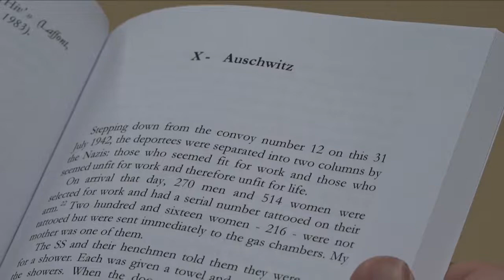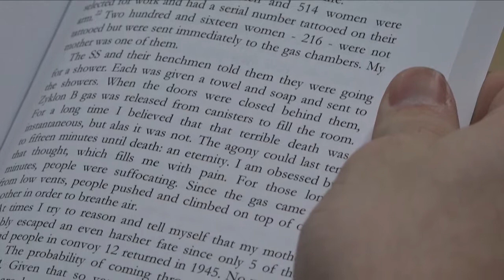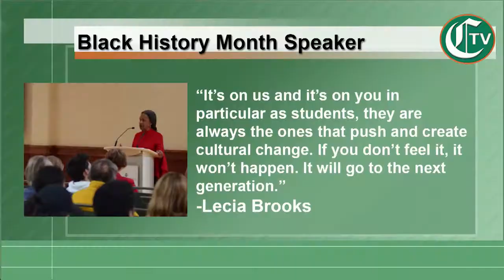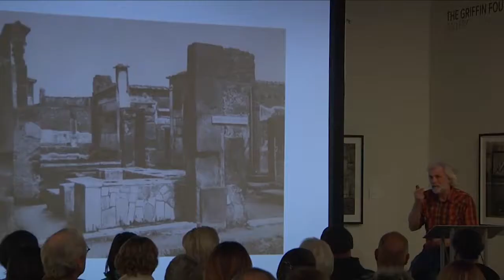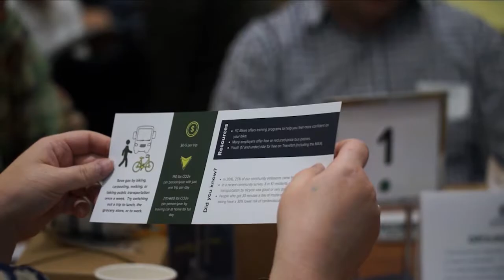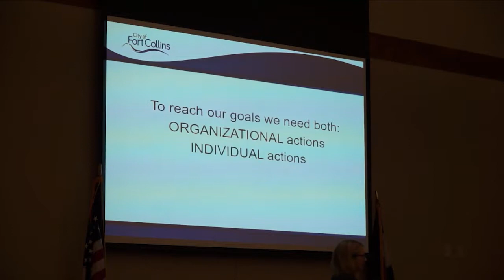CTV News Segment: Tuesday, Feb. 13, 2018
Tonight on CTV, news anchors Sydney Paul and Kiaira Coles discuss the Pompeii Art Exhibit as well as a CSU's student's shocking discovery. All this and more, only on CTV.